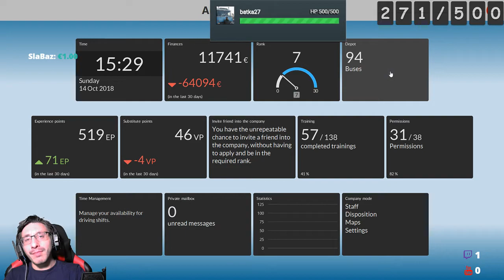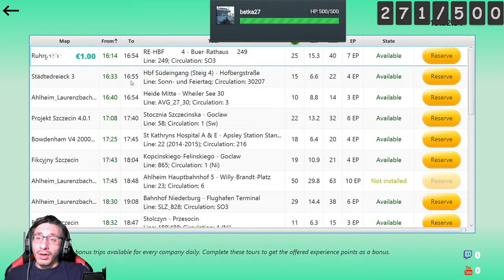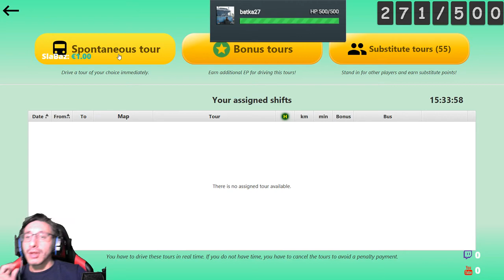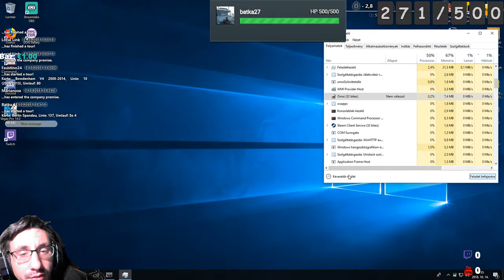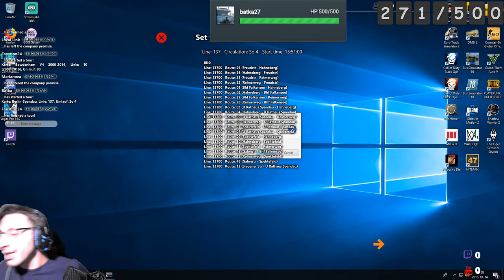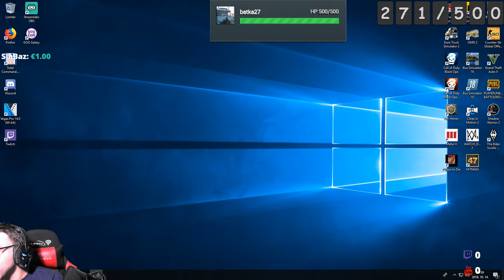Omsi 2 félig multiplayer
Minecraft szerverem címe: batkametro.aternos.me